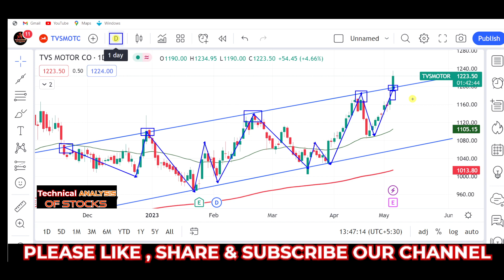TVS MOTORS SHARE LATEST NEWS, TVS SHARE LATEST TARGET, TVS SHARE ANALYSIS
TVS motor Share Analysis | TVS motor Stock Analysis | TVS motor share latest news  |

stock market,
stocks,
stock market news,
money,
cnbc,
financial news,
business news,
breaking news,
finance news,
cable news,
investing,
news station,
us news,
world news,

stocks,
day trading,
trading,
stock market,
share market,
swing trading,
intraday trading,
niraj joshi,
intraday trading for beginners,
miss trader,

stock market,
stock market news,
share market,
stocks,

‎ProCapital.MohdFaiz